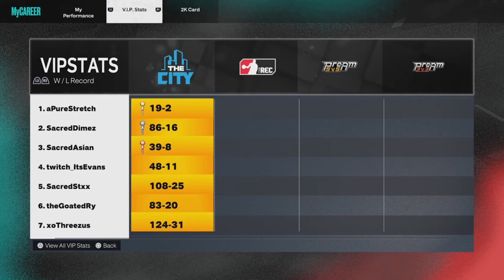FADEAWAYS ARE BROKEN IN NBA 2K23...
Guess what post scorers? I'm the meta now! Prepare to be faded into oblivion!

2k23,
2k23 my career,
2k23 trailer,
2k23 gameplay,
2k23 news,
2k23 park,
2k23 build system,
2k23 builds,
2k23 all editions,
2k23 best build,
2k23 badges,
best 2k23 build,
best 2k23 jumpshot,
best 2k23 roster,
current gen 2k23,
meta build 2k23
demigod build 2k23,
demigod build nba 2k23,
meta build 2k23,
badge glitch 2k23,
badge glitch nba2k23,
max badges nba2k23
max badges 2k23,
how to get badges 2k23,
how to get badges nba2 k23,
badge method 2k23,
playmaking badge method 2k23,
playmaking badge method nba 2k23,
shooting badge method 2k23,
shooting badge method nba 2k23,
finishing badge method 2k23,
finishing badge method nba 2k23,
defense badge method 2k23,
defense badge method nba 2k23,
rebounding badge method 2k23,
rebounding badge method nba 2k23,
badge methods 2k23,
dribble moves 2k23,
nba 2k23 dribble tutorial,
dribble tutorial 2k23,
dribble tutorial nba 2k23,
easy dribble moves 2k23,
easy dribble moves nba 2k23,
best fadeaway nba 2k23,
best fadeaway 2k23,
fadeaway 2k23,
best moving shot 2k23,
best moving shot animation 2k23,
best dribble pull up 2k23,
best dribble pull up nba 2k23